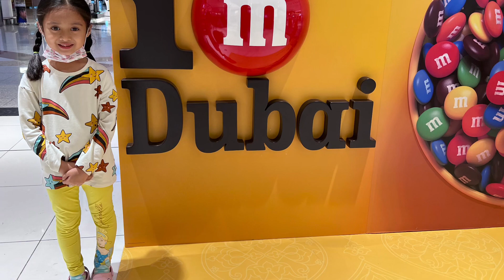Milestone Video of Eunice